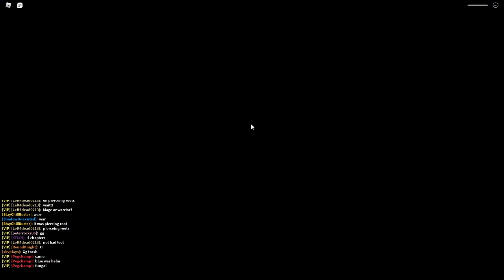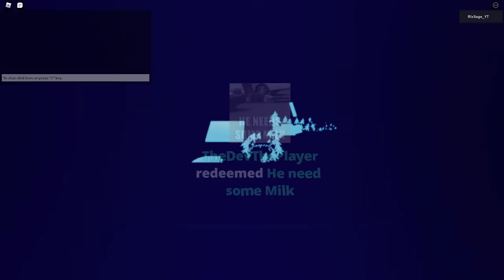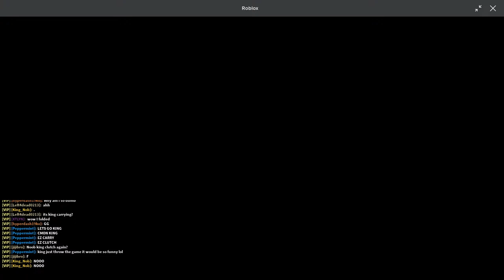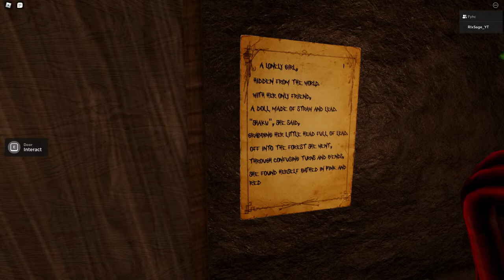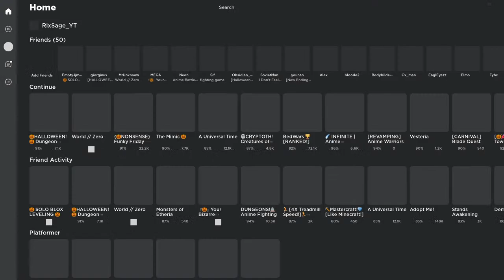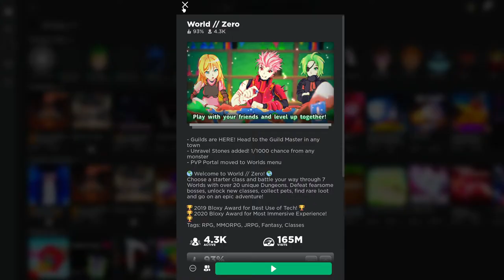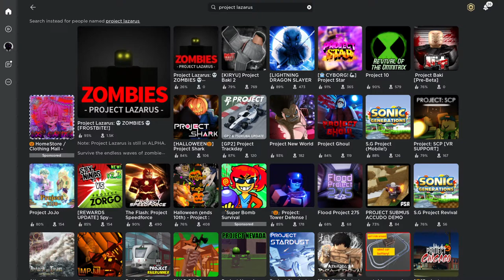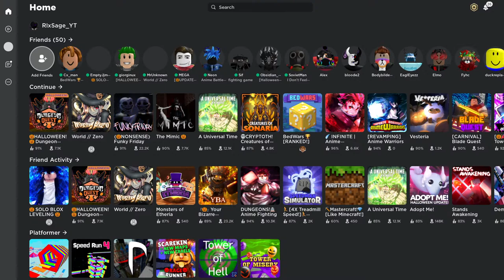PLAYING THE MIMIC CHAPTER 3 COME JOIN ME !!!! (ROAD TO 3K SUBS)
Roblox Username: RlxSage_YT

If you enjoyed the Stream *HIT* that like button 👍

►Sage Store
To redeem anything in the sage store you must first type !redeem, then type any of the following afterwards:

[ Stoopid ] - 5 coins  (6ix9ine Stoopid)
[ Go ] - 10 coins  (Dababy Lets Goooo)
[ Milk ] - 10 coins  (He need some milk)
[ dattebayo ] - 12 coins  (naruto dattebayo)
[ bruh ] - 16 coins (bruuuuhhh)
[ wow ] - 18 coins (anime wow)
[ Cheating ] - 20 coins  (he is Cheating)
[ Besto ] -20 coins  (My besto Friendo)
[ Booli ] - 25 Coins  (Why u Booli me)
[ dog ] -26 coins (what the dog doin)
[ Shocked ] - 28 coins (vine boom)
[ Cap ] - 30 coins  (Stop the cap)
[ Sussy ] - 30 coins  (Sussy baka)
[ Fbi ] - 30 coins (fbi open up)
[ Imposter ] - 30 coins  (Imposter Sound effect)
[ Backflip ] - 32 coins (yeah, but that backflip tho)
[ sike ] - 34 coins (sike, I lied)
[ Baka ] - 35 coins   (kakeguri Baka)
[ Ara ] - 40 coins  (Ara ara)
[ zeh ] - 42 coins (black beard laugh)
[ Law ] - 45 Coins  (Stop you have violated the Law)
[ Family ] - 50 coins  (I don't got friends I got family)
[ no ] - 85 coins (no god please no)
[ Don ] - 100 coins   (Don Demarco)

In order to check your Sagecoin Balance type in the chat !sagecoin and it will be revealed in the chat, to check who has the most sage coin type in the chat !top to see the leaderboard. Thank you